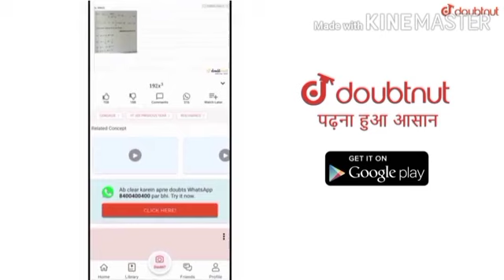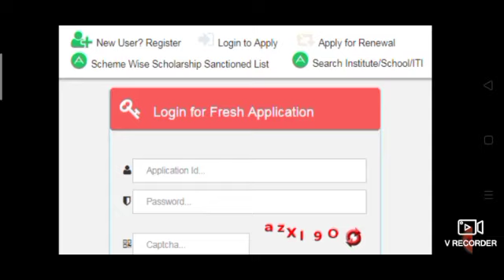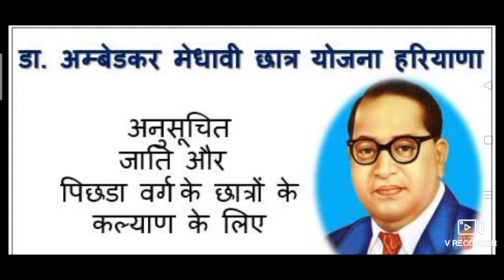HBSE हरियाणा 10वी क्लास Scholarship Form 70% बल्ले बल्ले 2020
10वी रिजल्ट लिंक

More Features
1) Saari important books milengi solved video solutions ke saath
2) Previous year papers, Important PDFs, Question Bank
3) Tips,Tricks & Concept Videos Topic-wise
4) Crash Course, Mock Tests, Quiz
5) India's biggest student's community
& much more

CBSE 10th 12th result release
02/3:45

Haryana MDU, IGU, KUK, GJU, HAU एग्जाम कब होंगे।। latest update 2020 ।। क्या बिना एग्जाम पास होंगे ?

28,795 बार देखा गया

911

71

सेव करें

शिकायत करें

1.52 लाख सदस्य

सदस्यता लें

4 अप्रैल 2020 को प्रकाशित

1 CBSE 10th result 2020
2 CBSE 10th result 2020 release
3 Central Board of Secondary Education
4 NIOS 10th result 2020
5 National Institute and open schooling 10th result 2020
6 NIOS 12th result 2020
7 NIOS 10th 12th result 2020
8 Haryana Board 12th result 2020 release
Haryana Board 10th result 2020 release
10 Haryana Board 10th 12th exam result 2020
12 Rajasthan Madhyamik Shiksha Board 10th result 2020
 13 RBSE 10th result 2020
 14 RBSE 12th result 2020
 15 navoday Vidyalay result 2020
16 navoday Vidyalay 6 class result
17 Navodaya Vidyalaya 11th class result 2020
18 Jawahar navoday Vidyalay
19 RBSE
CBSE
HBSEH
BIOS
NIOS
BSEH
BSEH
HARYANA_NEWS Haryana scholarship form 2020
Haryana 10th class scholarship form 2020
Haryana National scholarship form 2020
Haryana scholarship form 2020
BR Ambedkar scholarship form 2020